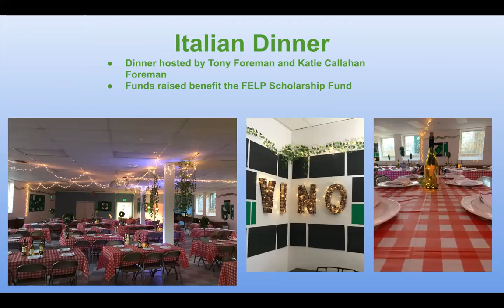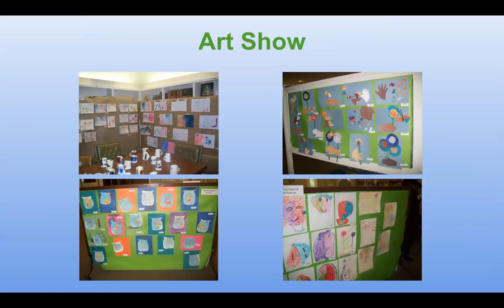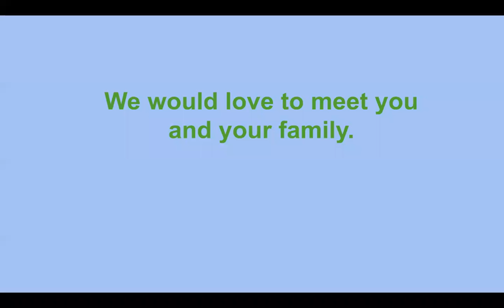Community at FELP